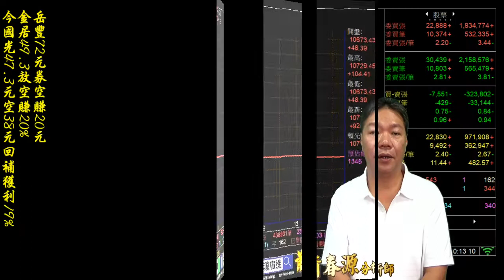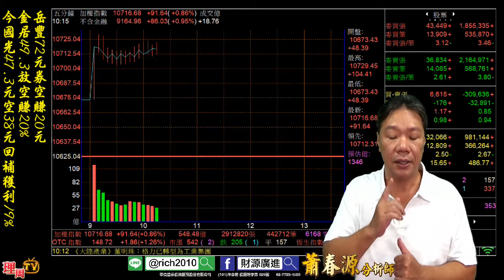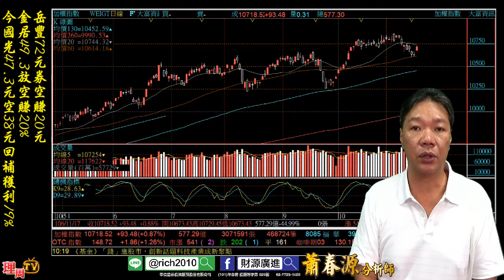理周TV-20171117 盤中-蕭春源 財源廣進／岳豐72元券空賺20元。金居49.3放空賺20%。 今國光47.3元空38元回補獲利19%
蕭老師Line@ID: @rich2010
更多華信投顧 分析師蕭春源的精彩分析：